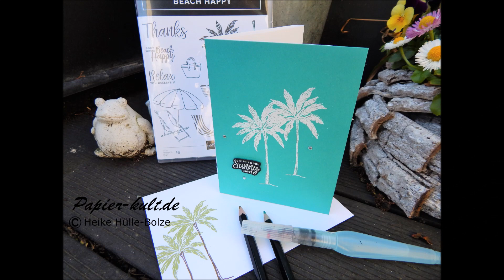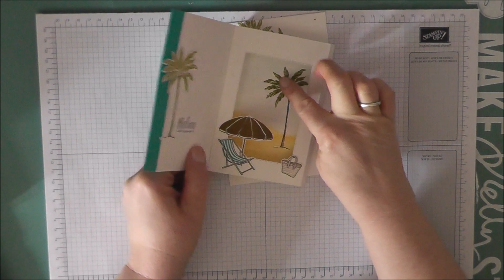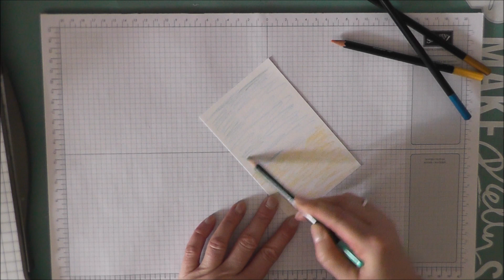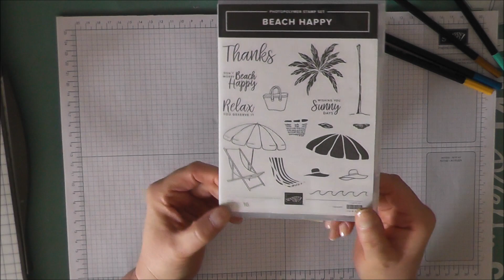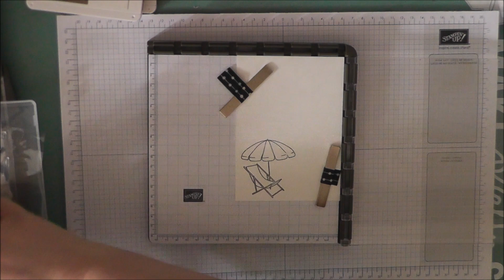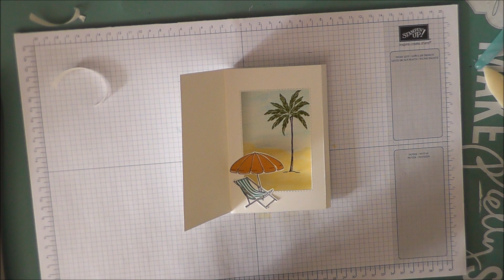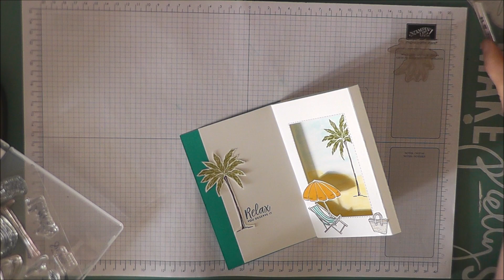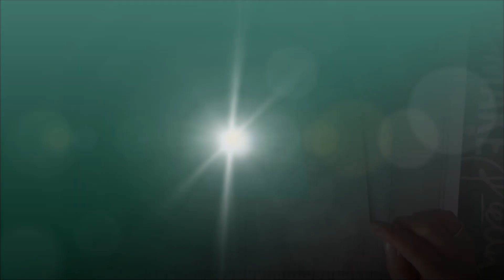Tutorial Shadow Box Card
Anleitung für eine Shadow Box Card.

Teilnehmer des Blog Hops von Creating Kindness, die ebenfalls einAnleitungsvideo zu ihren Projekten gemacht haben:

Dieses Video ist ein Beitrag zum Blog Hop des Designteams Creating Kindness Mai. Dazu wurde ich als Gastdesigner eingeladen. Schaut  mal auf meinem Blog vorbei. Adresse findest du weiter unten.

Danke das du mein Video angeschaut hast. Dann wirst du immer über neue Videos informiert.
In meinen Videos geht es um Karten, Stempeltechniken, Scrapbooking, DY, Minialben und Verpackungen.

Alle von Stampin`Up gezeigten Produkte sind bei mir bestellbar. Beachte bitte, daß bei älteren Videos bestimmte Produkte nicht mehr verfügbar sein können oder der Preis sich geändert hat. Gerne kannst du mich kontaktieren um dann einem passenden Ersatz zu finden.

Alle hier verwendeten Produkte wurden von mir selbst gekauft und nicht von Stampin`Up bezahlt.

Auf meinem Blog findest du alle Kontaktdaten